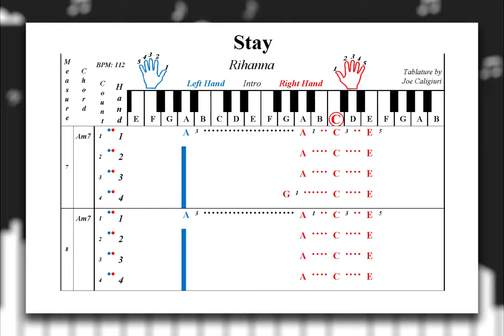Learn to Play "Stay" by Rihanna | Play Piano by Letters (Intro)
Visual Sheet Music! An Alternative Way to Learn and Play "Stay" by Rihanna (Intro) using Letters instead of Note Symbols.

Play Piano by Letters: 200 Pop Songs (Intro & Main Riffs)